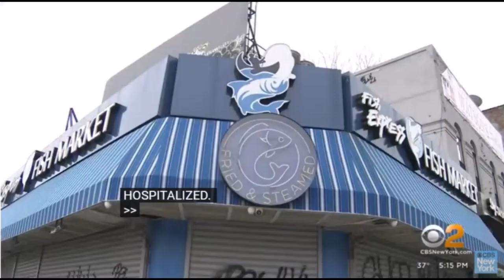NYC FISHMONGER STABS TWO BROTHERS ONE FATALLY, FOR ALLEGEDLY STEALING A SHRIMP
NEWYORK STABBING BALTIMORE TWO BROTHERS FROM BALTIMORE WAS STABBED IN NEW YORK YESTERDAY, ONE DIED WHILE THE OTHER IS LEFT FIGHTING FOR HIS LIFE AT A NYC HOSIPITAL AFTER AN CONFRONTATION IN A HARLEM FISH STORE, WHERE IT WAS ALLEGED THAT ONE OF THE BROTHER TRIED TO STEAL A SHRIMP.WAS THE STORE OWNER JUSTIFIED?